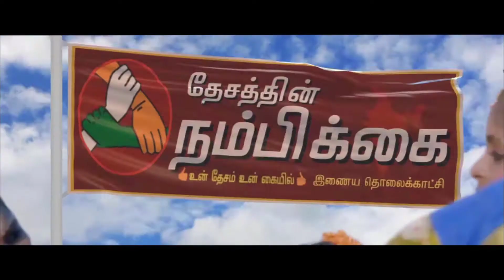விபத்துக்குள்ளான லோடு ஆட்டோவில் இருந்து 2 டன் குட்கா மற்றும் போதை பொருட்கள் பறிமுதல்!